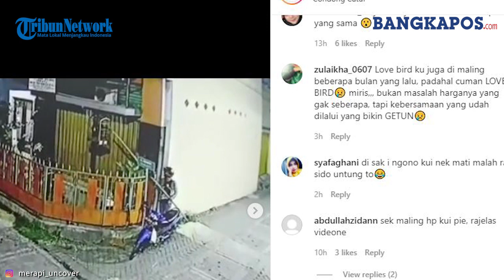Viral Aksi Maling Burung dan Maling Hp Terekam Satu CCTV, Lokasi dan Hari yang Sama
Pada unggahan akun instagram @merapi_uncover, Rabu (27/10/21) diketahui kejadian tersebut terjadi di Jalan Amarta Pringgolayan Condong Catur sleman Yogyakarta.
Dalam rekaman cctv tersebut terlihat seorang pria menggunakan helm sambil membawa kayu mencoba untuk mencuri burung yang sangkarnya tergantung di depan rumah..